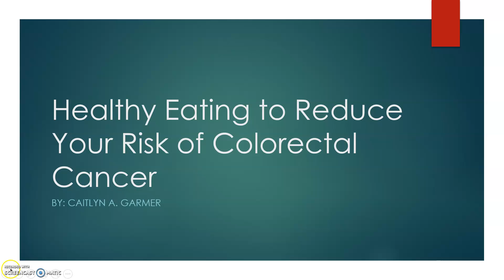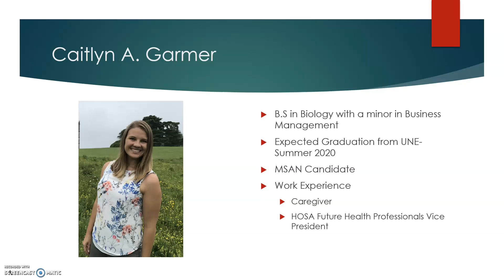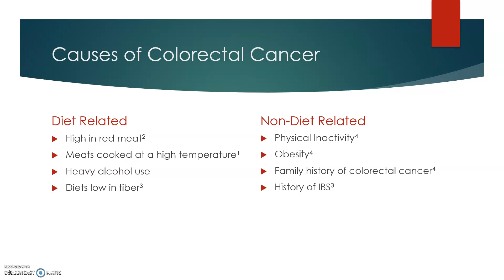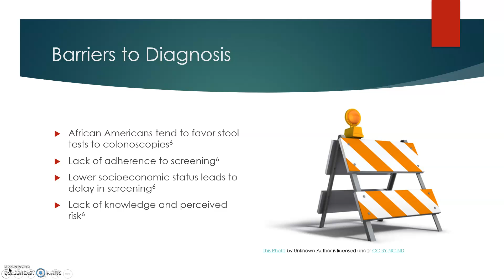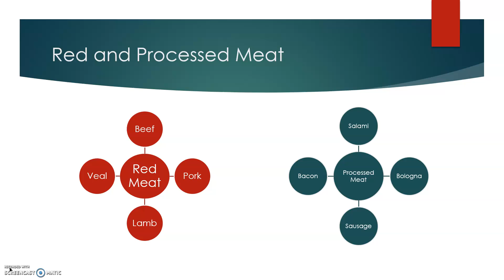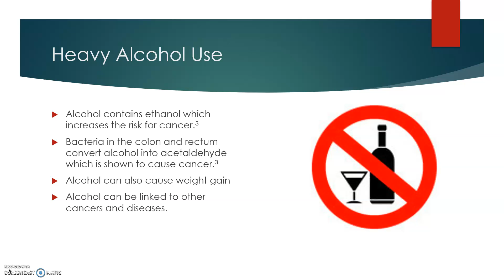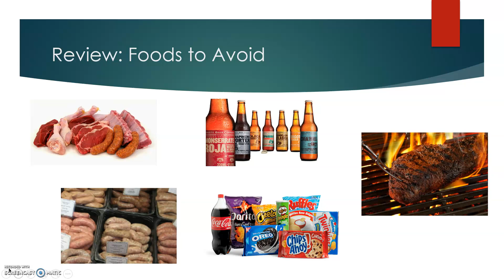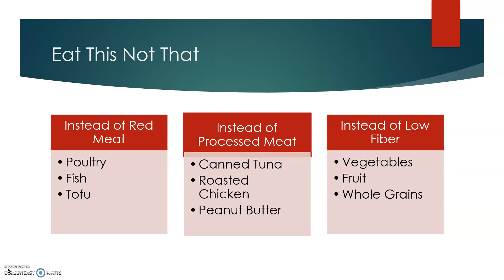Healthy Eating to Reduce Risk of Colorectal Cancer Part 1